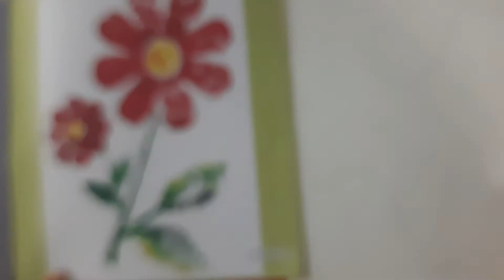Crush paper Designing class 7th